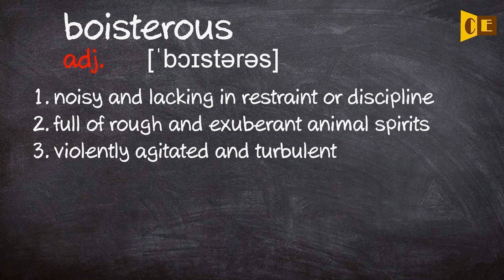Boisterous Pronunciation, Paraphrase, Listen & Practice